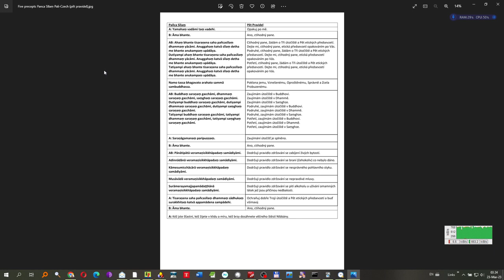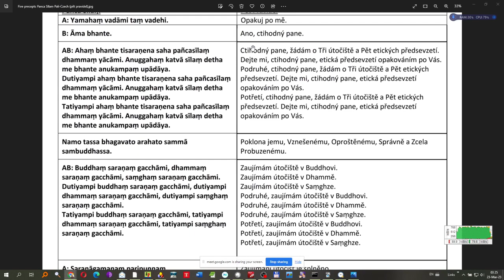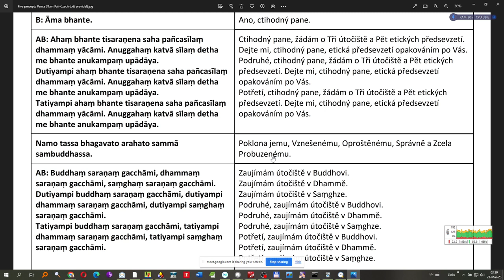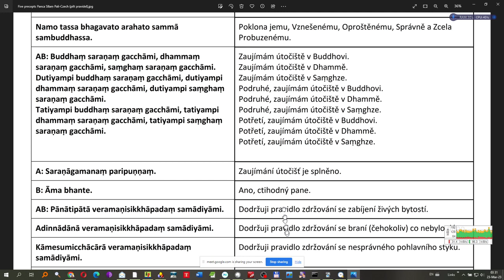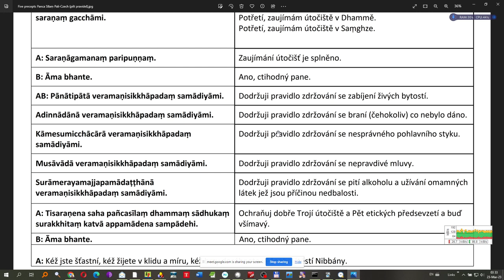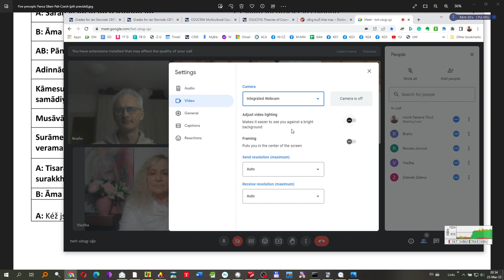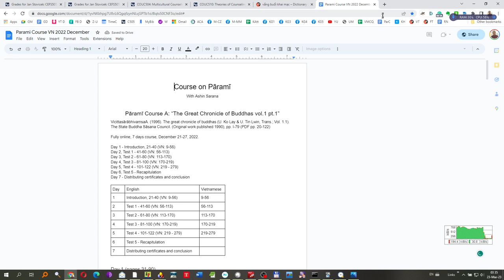10-denní meditační zásed, den 03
15 minut meditace na svaly a milující laskavost
Trojí útočiště a Pět etických předsevzetí
První ušlechtilá pravda: Pravda o utrpení
Touha po neexistenci - Anguttara Nikája 4: Bhikkhuní Sutta

Kéž jsou všechny bytosti v klidu a míru 🌞